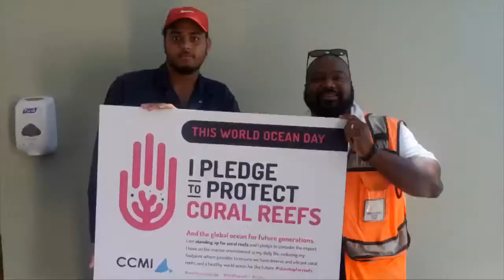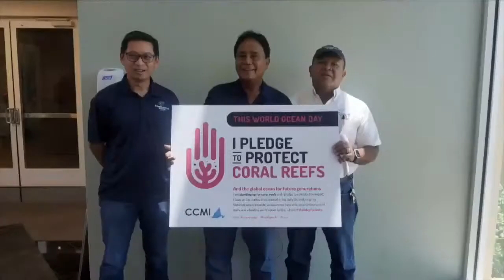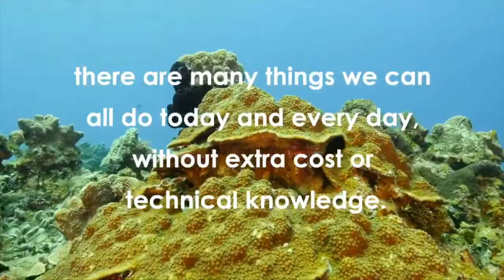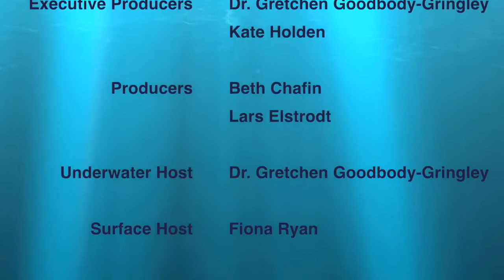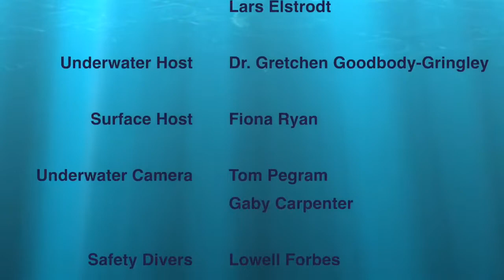Reefs Go Live: Stand Up for Reefs, a special World Ocean Day broadcast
We're celebrating World Ocean Day a little early... take part in this interactive live broadcast!

Join CCMI's team live from the coral reefs of Little Cayman for this exciting and educational underwater broadcast. The live dive will begin at 1:45 pm (UTC-5h) on Saturday, June 5. Please tune in and be prepared to ask questions and have them answered live from underwater!

If you're in the Cayman Islands, you can also attend our free showing of this broadcast live at the Camana Bay Cinema.